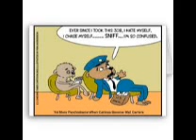marriage and family therapy nyc